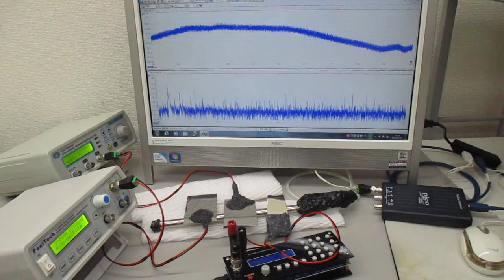３種類のスイープ発振による超音波実験